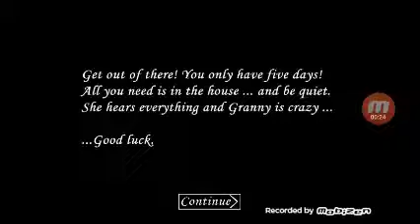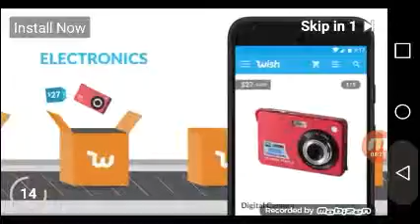LOL Im trolling this mug (Granny gameplay)